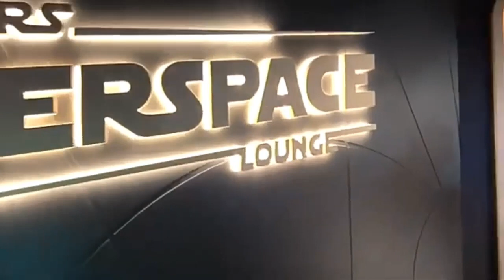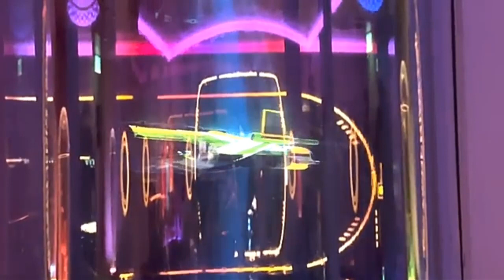Star wars Hyperspace Lounge tour at Disney Cruise Line's newest ship M/V Disney Wish 2022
Step inside the Star wars: Hyperspace Lounge located on the brand new Disney Wish Cruise ship.